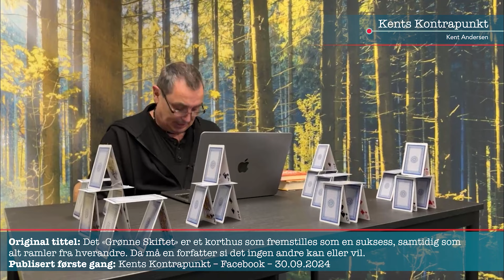Norges, og Europas klimapolitikk er i realiteten et korthus. La meg forklare:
Det finnes ikke noen vitenskap som tilsier at vi kan erstatte olje og gass med vindmøller og solcellepaneler.
Det finnes ikke noen vitenskap som viser at vi vil greie å lage nok energi til å drive samfunnet vårt på alternative energikilder.
Det finnes ikke noen småskala-forsøk der dette har vært utprøvd.

Batterifabrikk etter batterifabrikk går konkurs rundt i hele Europa, knapt uten å ha produsert noe som helst. Enorme statlige summer er veltet ut på grønne arbeidsplasser som det aldri ble noe av.